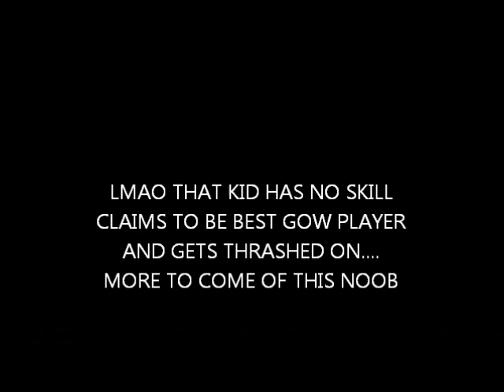YOUNG n REAPING owning METALHEAD72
LMAO TRY HARD NO SKILL BK RANDOM GETTING PUT IN HIS PLACE... FOREVER YOUNG... preactive hard aim can't touch a wallbouncer ;)